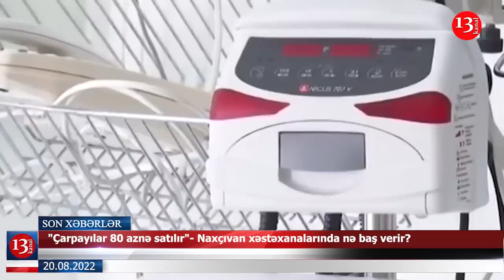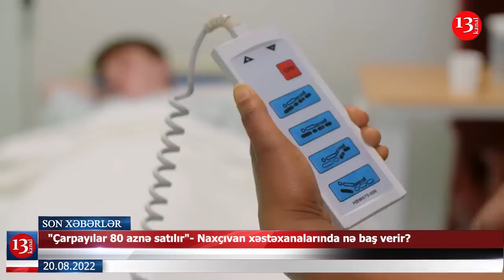Vasif Talıbova teleqram vuran şəxs polisə çağırıldı; Naxçıvanda Xəstələrə çarpayılar 80 aznə satılır